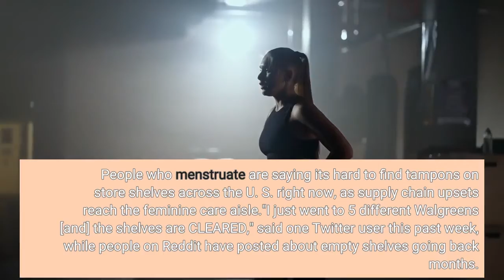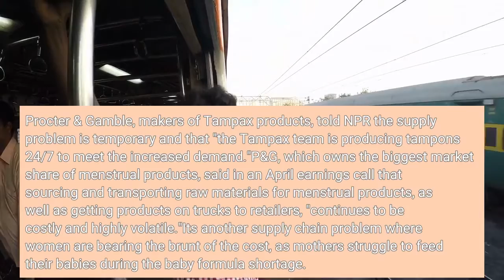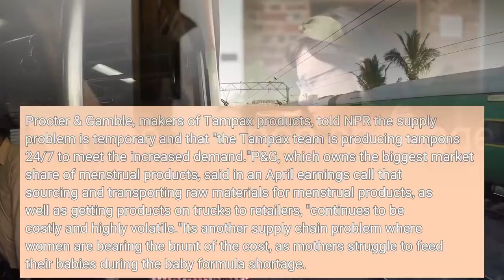It's not just you Tampons are harder to find — and pricier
People who menstruate are saying it's hard to find tampons on store shelves across the U. S. right now, as supply chain upsets reach the feminine care aisle."I just went to 5 different Walgreens [and] the shelves are CLEARED," said one Twitter user this past week, while people on Reddit have posted about empty shelves going back months. The shortage stems from a combination of factory staffing challenges, transportation bottlenecks, and the rising costs of key raw materials used to make the products, tampon makers say. CVS, Target and Walgreens said in statements to NPR that they were aware of a limited tampon supply at some stores. A spokesperson for CVS said that, in recent weeks, suppliers haven't been able to fulfill the full orders placed by the company. Both companies said they're working with tampon makers to replenish store inventory as soon as possible. Walgreens said its shortages "may only be in specific brands while we navigate the supply disruption," but that its website is updated with the latest store-level inventory. Dana Marlowe, the founder of I Support the Girls, an organization that provides menstrual products for people with economic hardship, says the shortage has been happening for longer than most people realize. Marlowe says her group has seen a large drop in tampon donations in recent months. The organization received half as many tampons this year compared to the same time last year and over 60% less than in 2020."Our shelves our bare," Marlowe told NPR. Procter & Gamble, makers of Tampax products, told NPR the supply problem is temporary and that "the Tampax team is producing tampons 24/7 to meet the increased demand."P&G, which owns the biggest market share of menstrual products, said in an April earnings call that sourcing and transporting raw materials for menstrual products, as well as getting products on trucks to retailers, "continues to be costly and highly volatile."It's another supply chain problem where women are bearing the brunt of the cost, as mothers struggle to feed their babies during the baby formula shortage. Time first reported on the tampon shortage last week, noting that it's lasted longer than other shortages, like toilet paper and cleaning supplies, early on in the pandemic. Decision-makers in the supply chain and CEOs of manufacturers are mostly men, the magazine reported. Tampons are also getting more expensive due to inflation. A year after announcing increased prices on feminine care products, P&G said in the April earnings call that ongoing supply chain constraints led to another price hike on the products, which will go into effect in mid-July. The average price for tampons rose by nearly 10% in the year through last month, Bloomberg reported citing NielsenIQ data, because of rising costs of the materials used. The materials that make up tampons, including cotton, rayon, fluff pulp and plastic, have been in high demand for use in masks and other medical products during the pandemic.